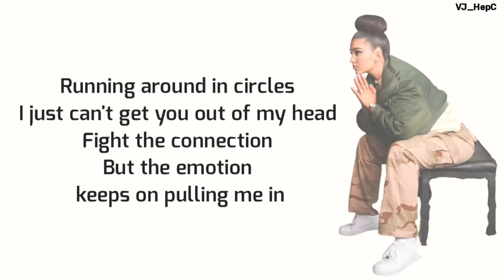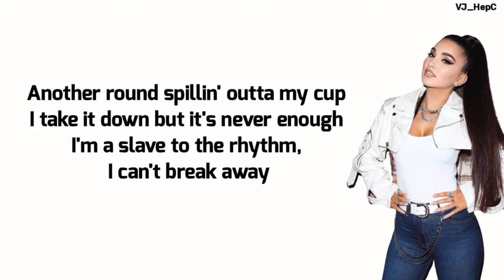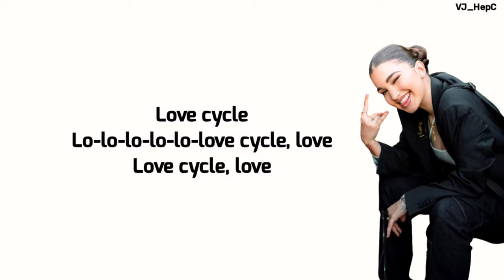Enisa- Love Cycle Lyrics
All lyrics are property and copyright of their owners.

If you're an artist or a label and wants to remove your song from my channel then please leave a message! The video will be removed within 12 hours